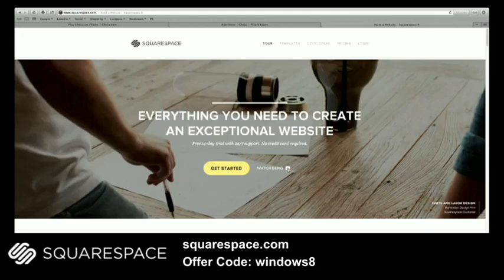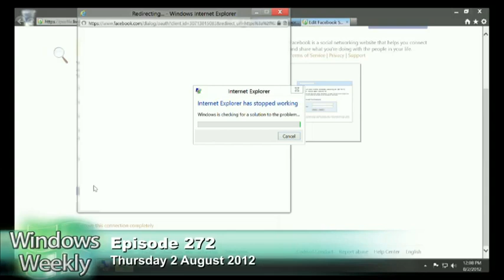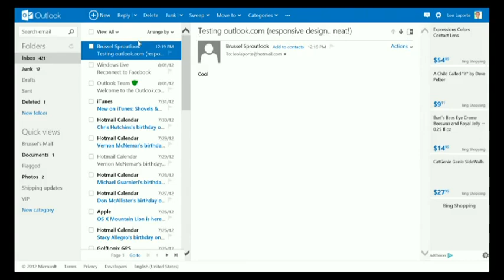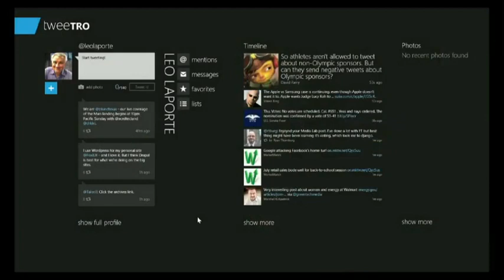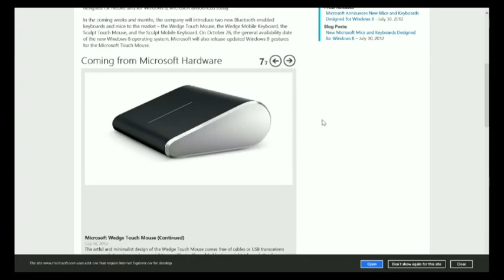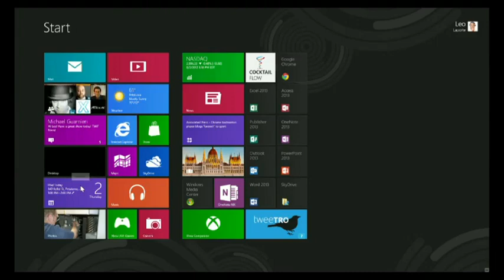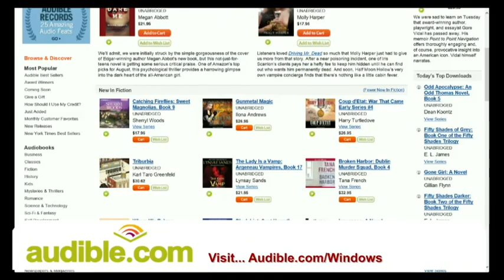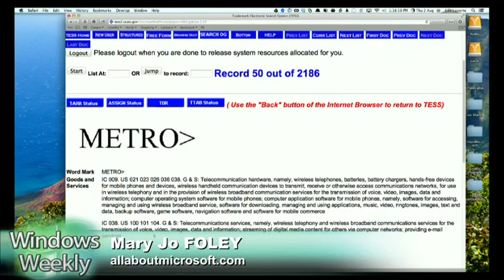Windows Weekly 272: Big Boy Outlook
Host: Paul Thurrott, Mary Jo Foley, Leo Laporte

Windows 8 RTM, Outlook.com, Picks and Tips of the week, and more